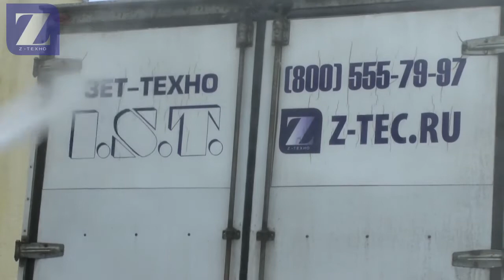Гидродинамический аппарат с подогревом Посейдон E7-Th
Гидродинамическое оборудование  Посейдон серии E7-Th подходит как для мойки поверхностей, так и для очистки труб (при оснащении барабаном). Температура нагрева - до 150 градусов Цельсия, регулируется. Мощность 7,5 кВт, варианты по давлению и расходу воды: 200 бар при 20 л/мин и 250 бар при 15л/мин. Топовый насос Interpump Evolution. Защитные клапаны по температуре и давлению (опция). Уровень влагозащиты IPx5. Комплектуется баком для дизельного топлива на 24 л, ёмкостью для хим. пены на 10 л (по заказу), ящиком для инструментов. Легко перемещается по любой поверхности благодаря широким безвоздушным колёсам. Может работать круглосуточно. Для широкого круга промышленных задач. Длительная гарантия.

Обращайте внимание на написание товарного знака "Посейдон", чтобы защитить себя от покупки неоригинальной продукции.